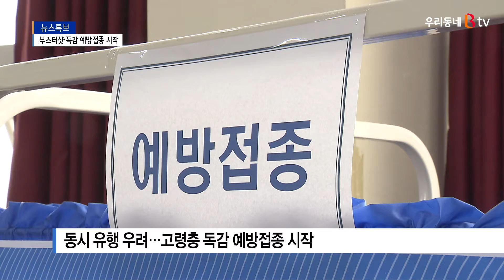코로나19 부스터샷, 독감 예방 접종 시작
코로나19 백신 접종 완료율이
빠른 속도로 상승 중인 가운데
치료병원 종사자를 시작으로
부스터샷 즉 추가접종도 본화됩니다.
또 고령층을 대상으로 하는
인플루엔자 예방접종도 시작됐습니다.